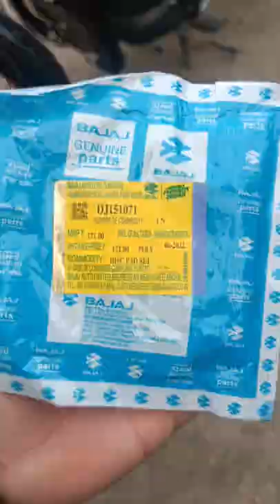Classic 350 Disc Brake Pad Change Only 165 ₹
Classic 350 disc brake price

Royal Enfield Classic 350 disc Brake Kit

Classic 350 Front Disc Brake Kit price

Bullet 350 Disc Brake kit

Royal Enfield Rear disc brake Kit price

Royal Enfield Classic 350 back disc brake